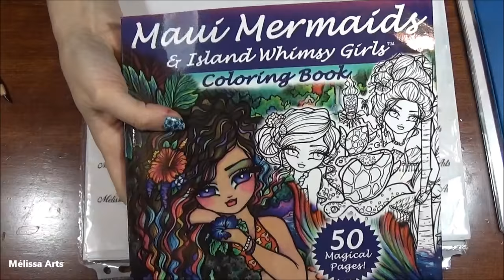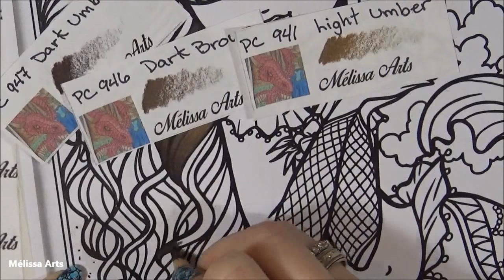Tutoriel : Colorier les cheveux / Hair coloring tutorial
Toutes les infos sont ici. Déroulez :)

Coucou tout le monde.Alors aujourd'hui j ai eue envie de partager avec vous ma facon de colorier les cheveux. En espérant que ma technique vous sera utile. Si vous aimez,n hésitez pas a partager ma vidéo. Bisous bisous  :)

Aakash Gandhi
Ambiance | Romantique